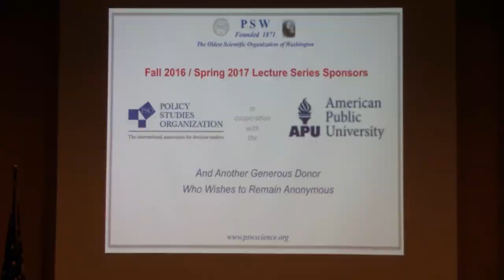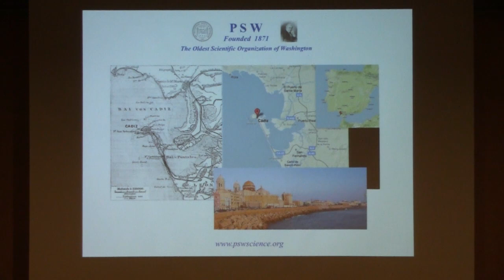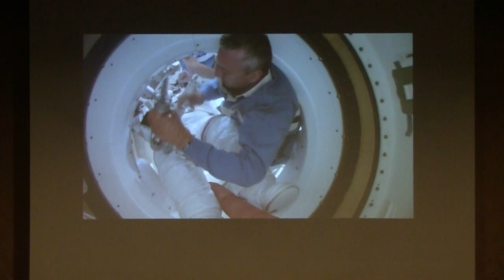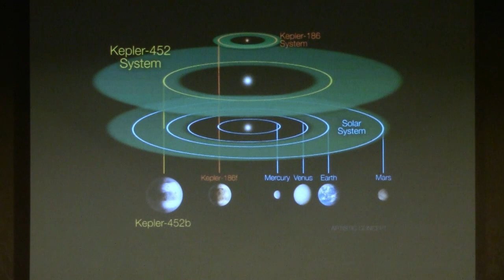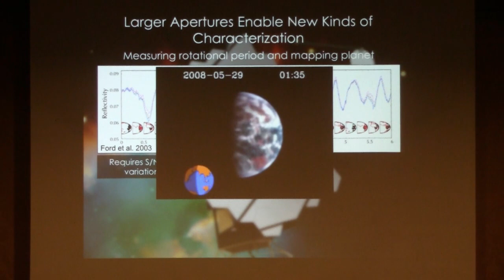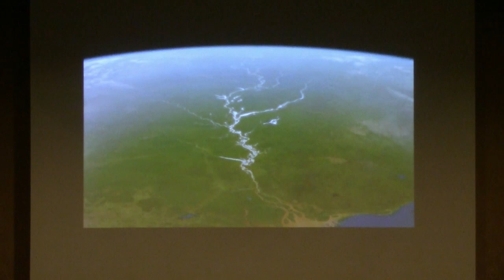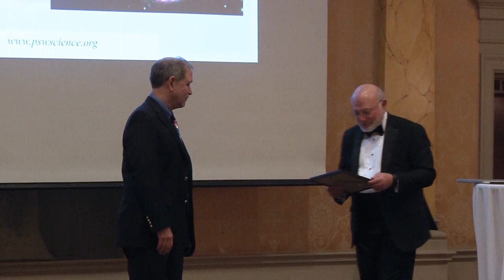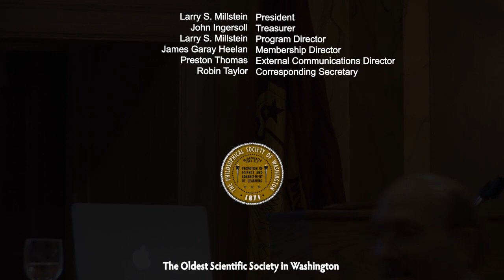PSW 2373 After the James Webb Space Telescope | John Grunsfeld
Lecture Starts at 15:35
John M. Grunsfeld, Astronaut and Former Associate Administrator, Science Mission Directorate, National Aeronautics and Space Administration

The lecture discussed the scientific rationale and technical basis for space-based observatories that will follow the James Webb Telescope, focusing on how they could be built, what they will be able to see that we cannot already observe and how the information they obtain is likely to help us understand the universe around us.